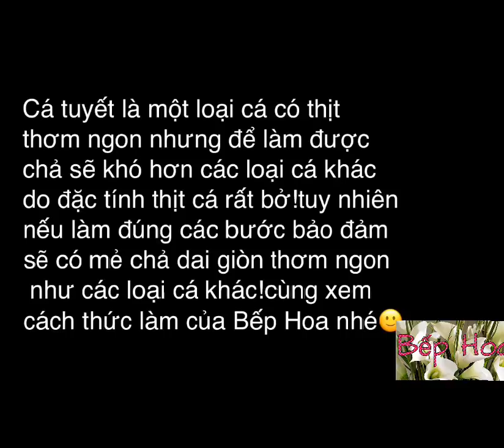Chả cá Tuyết(torsk)_Cách làm chả tuyết loại cá thịt bở 100% thành công_Bếp Hoa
Công thức tổng các bạn xem cuối clip nhé